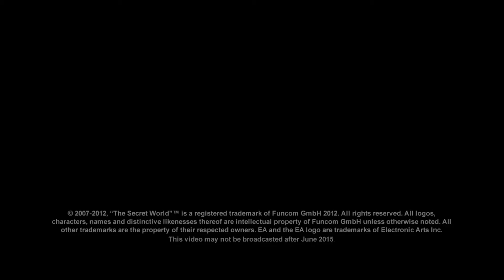Secret World, The - Trailer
Trailer for The Secret World, released in 2012.